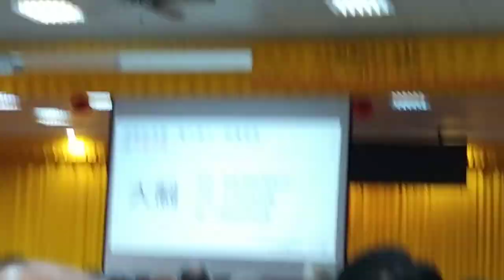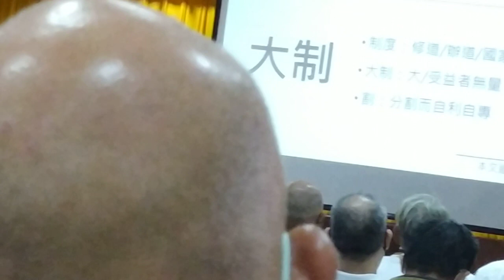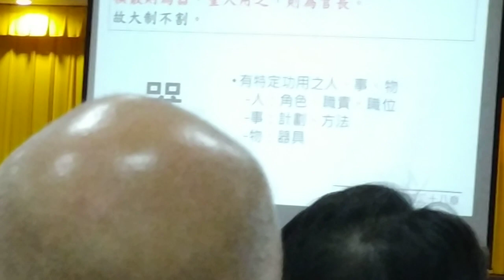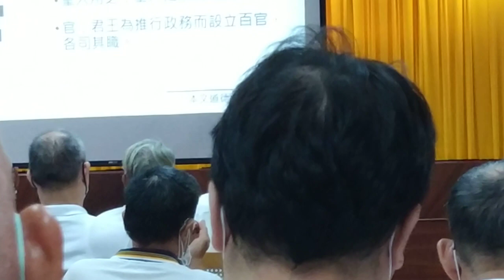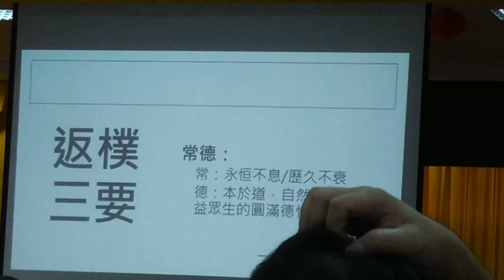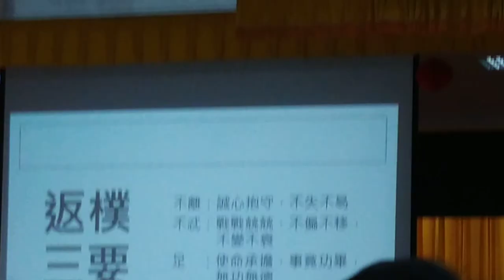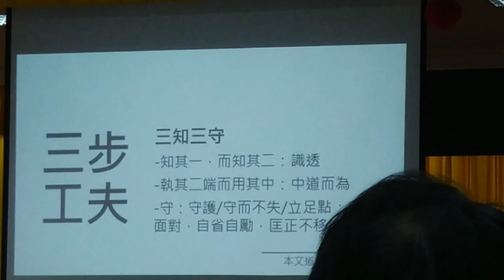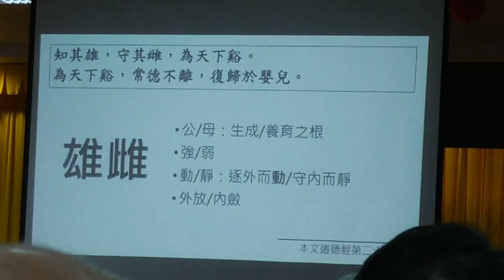VID 20230917#神源山莊義和聖堂#清上經典班#道德經班講師講解第28章（閩南語發音） 103028